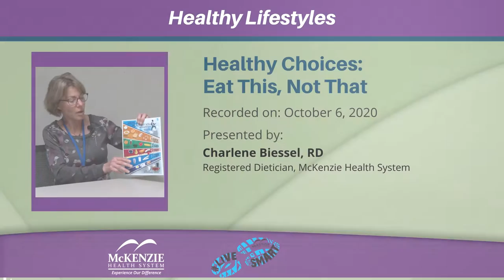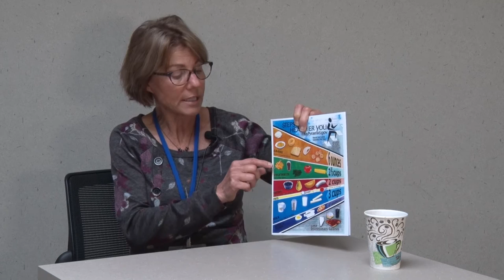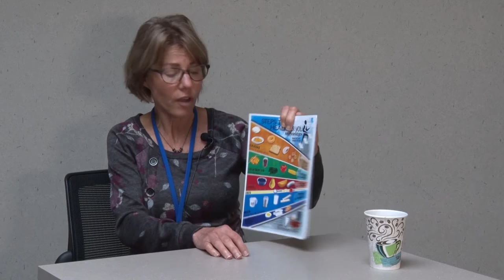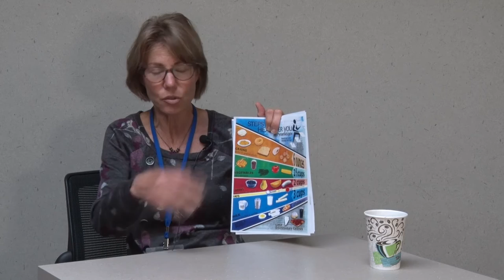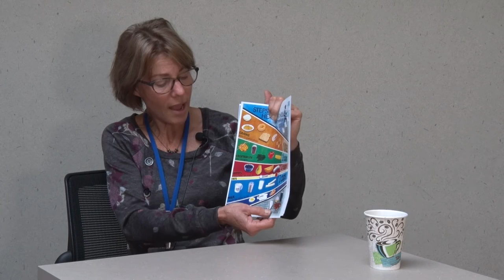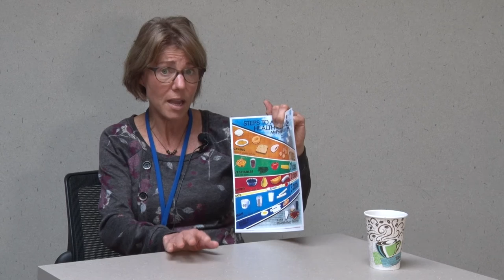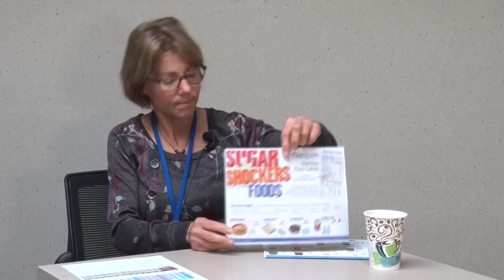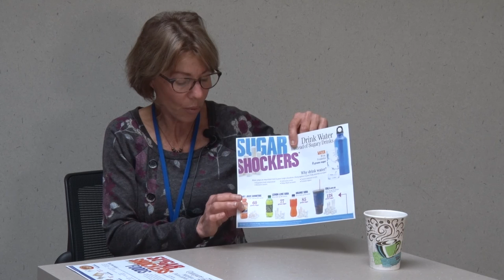Healthy Lifestyles: Eat this Not That (10/6/20)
Event: Eat This, Not That
Date of Recording: October 6, 2020
Presented by:
Charlene Biessel, RD, Registered Dietician
McKenzie Health System

Healthy Lifestyle Workshops are held in collaboration with Sanilac County MSU Extension, Sanilac County Health Department, Sanilac County Child Abuse Prevention Council, Autumnwood of Deckerville, Village of Port Sanilac Public Safety Department, Sanilac Intermediate School District, Great Start Collaborative and the City of Sandusky Splash Pad.

Healthy Lifestyle Workshops feature people from our community sharing information to build a healthier community.